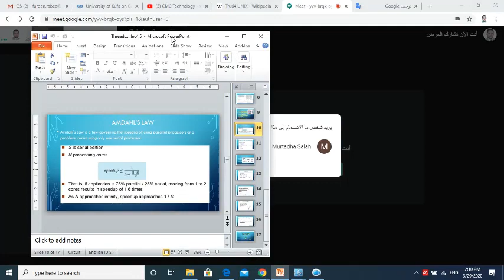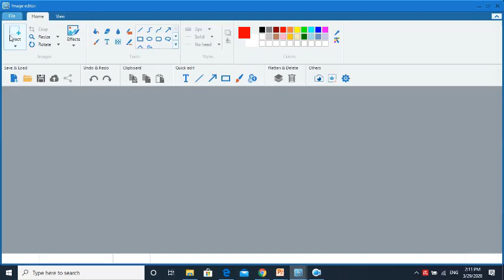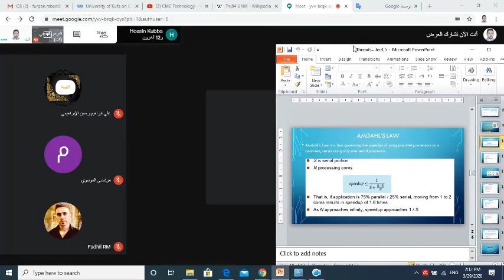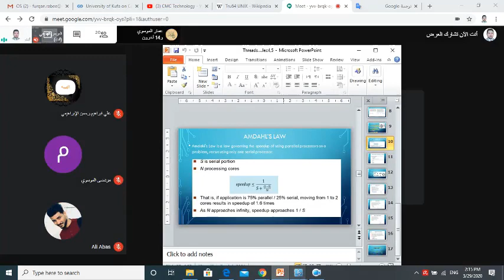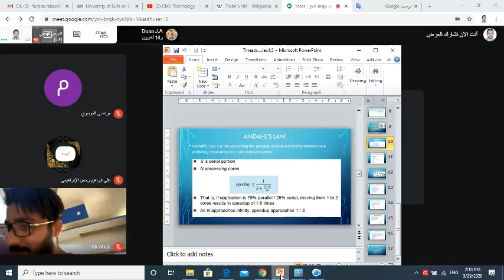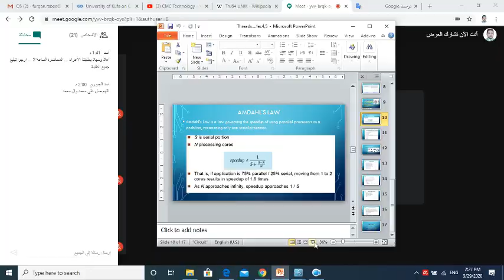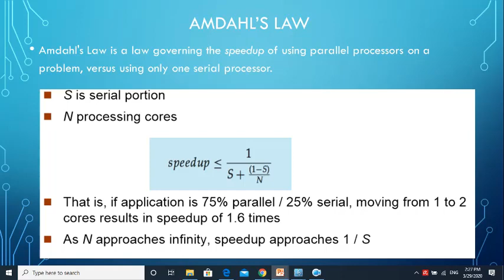Amdahl's Low Part1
شرح قانون Amdahl's Low الخاص بحساب التسارع لمعالجة البيانات الخاص بالبرامج التي تعالج بشكل متسلسل والمتوازي